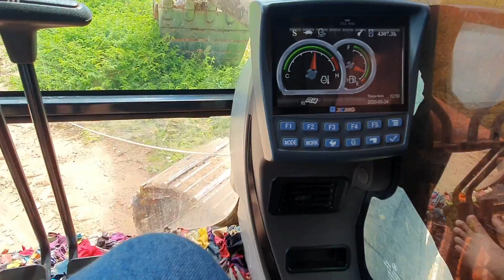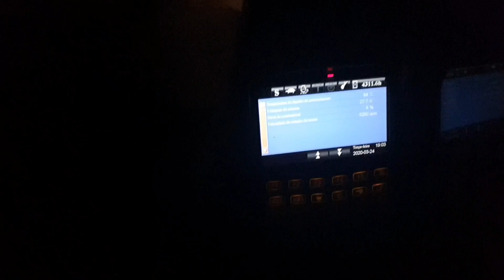160 Escavadeira atolada! Quase sumiu na lama.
Salve galera aqui esta mais um vídeo pra vocês muito obrigado pela força força de cada um de vcs Deus abençoe grandemente Vocês  falou é fui.